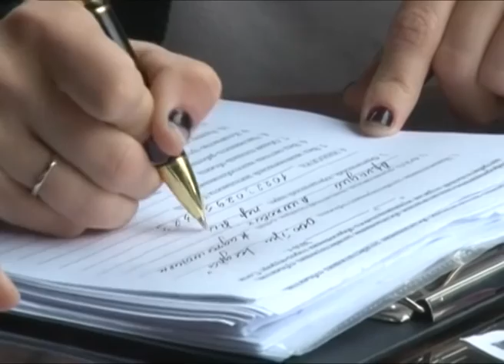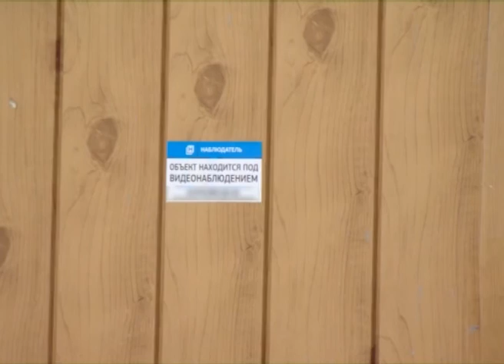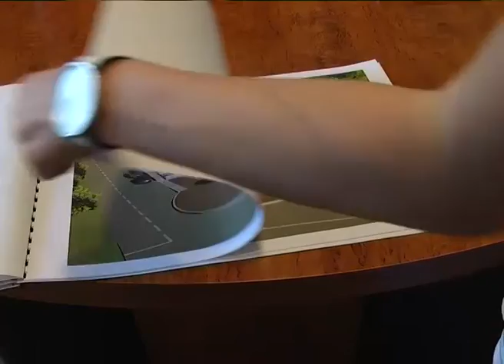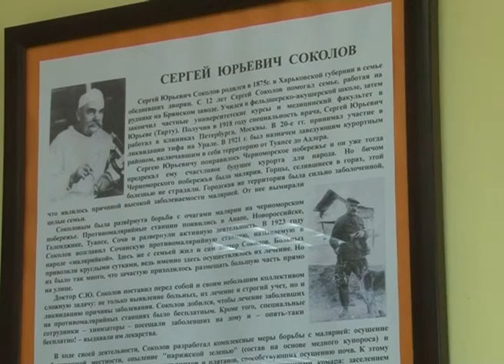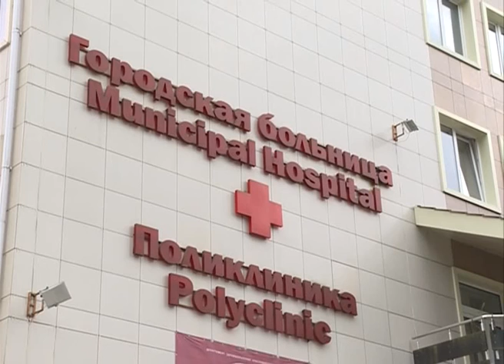Новости Сочи (Эфкате REN TV) Выпуск от 21.06.2016